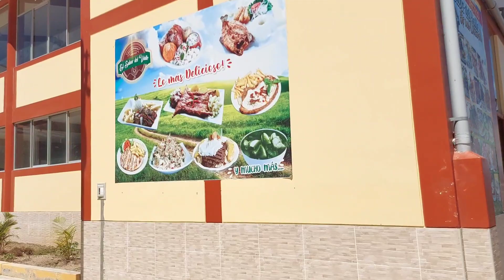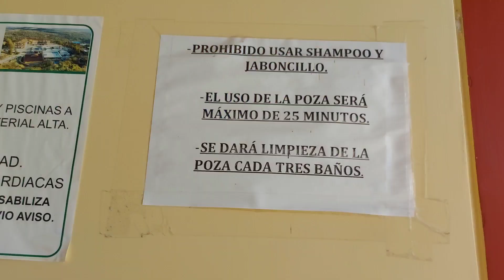por primera vez en Chancay y sus baños termales disfrutando de las piscinas y pozas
Ahora conoceremos Chancay y sus baños termales, nosotros ya no almorzamos aquí pero dicen que se come rico pero hay que pagar bien también 😁 el paisaje desde arriba es extraordinario, es indescriptible y sin duda alguna volvería a ir, grabé hasta donde pude, ya la carretera no pude grabar pues se descargó el celular pero si que era de temer, se cruzaban camiones, combis, autos y el chófer no podía parar en cualquier lugar pero gracias a Dios llegamos todos con bien a Chiclayo 🙏 muchísimas gracias por estar en cada video!

Les agradezco mucho el cariño y buenos deseos, que Dios los bendiga! 😘